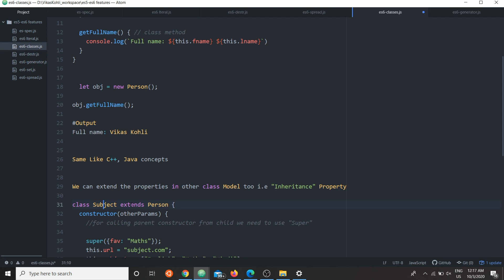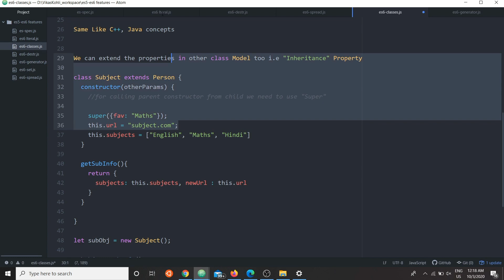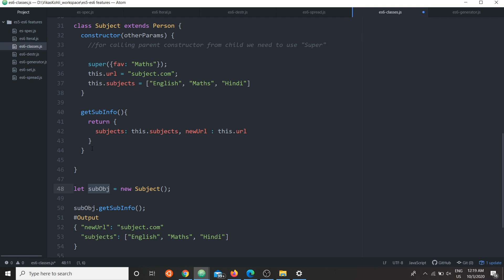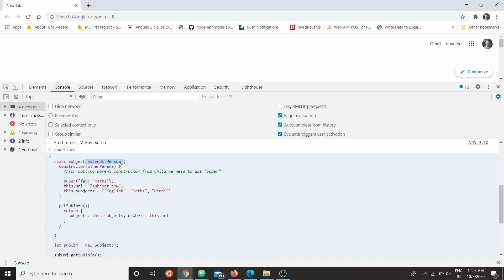Javascript ECMAScript 6 Tutorial in Hindi | ES6 Classes | OOPS Concept | Object Oriented Programming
Javascript ECMAScript 6 Tutorial in Hindi | ES6 Classes | OOPS Concept | Object Oriented Programming | Vikas Kohli
I hope you all guys liked my video, thanks again for watching the video.